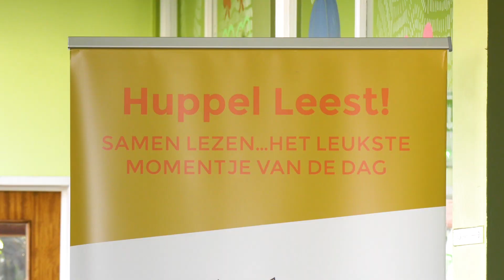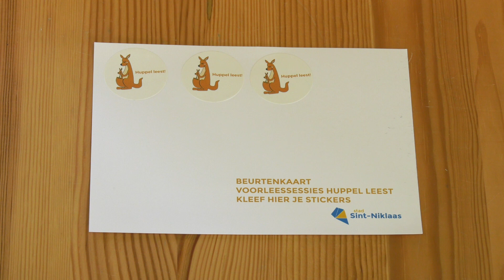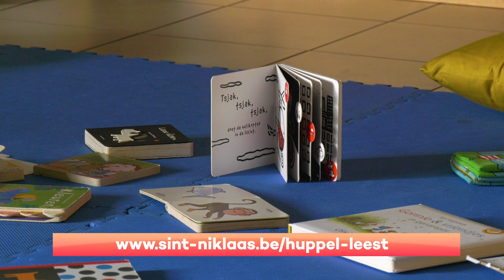Stadstelevisie Sint-Niklaas - 2019-10-18 - Huppel Leest